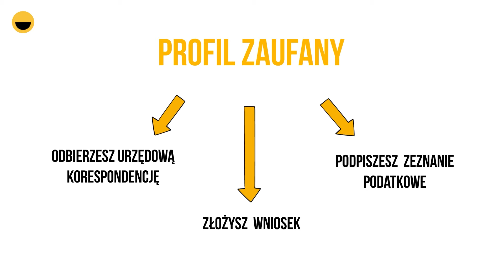Jak można zweryfikować tożsamość w sieci?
W dzisiejszym świecie coraz więcej osób korzysta z internetu i mediów społecznościowych. To sprawia, że coraz ważniejsze jest, aby móc zweryfikować tożsamość innych osób. W tym filmie dowiesz się, jak to zrobić.